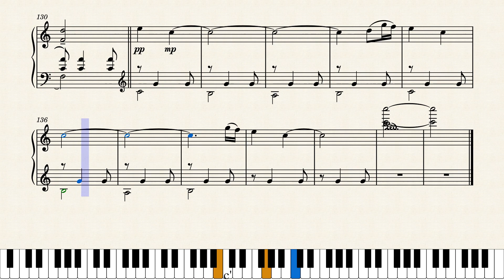The Park On Piano | Piano Tutorial | Sight Reading | Daily Practice | Easy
More Tips:
Play the notes slowly
Repeat the practice every day
Keep moving forward if mistakes occur
Change starting position each time through